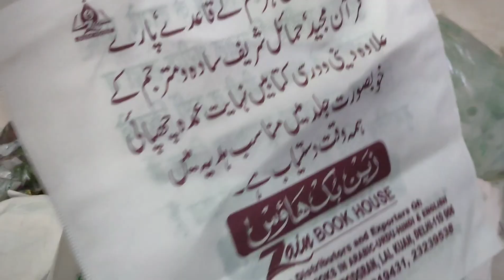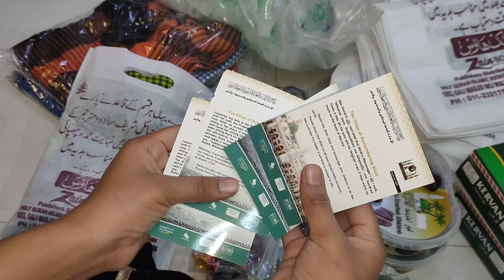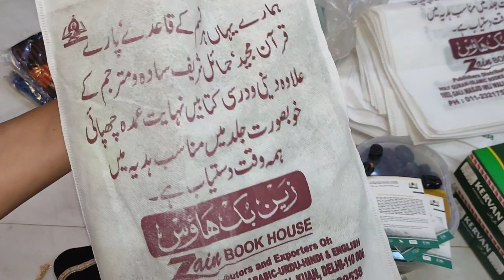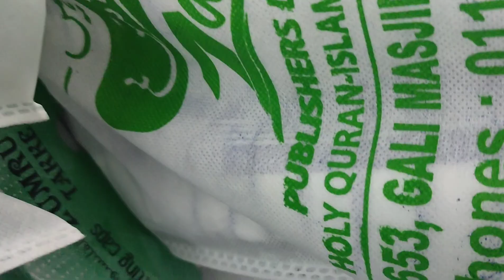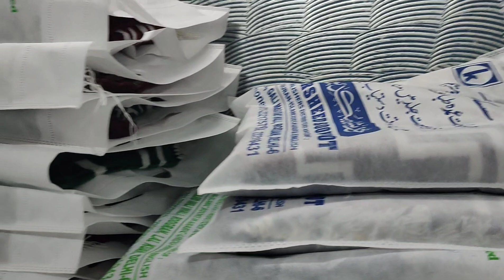Its time to distribute gifts, Gifts packing, Gifts packing idea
Asalamualaikum
This video is about to gifts distribution
Hope you enjoy the full video